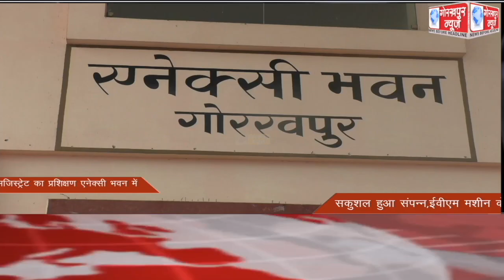GORAKHPUR NEWS Headlines 03-02-2022